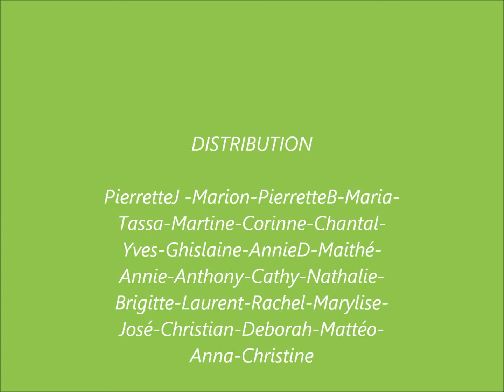charleston cowboy.wmv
soirée cabaret